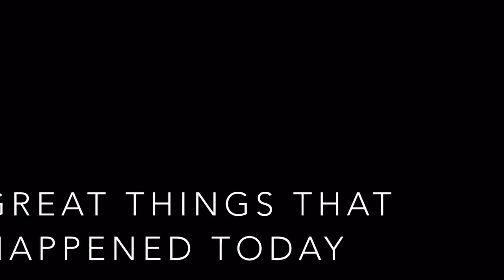Great Things - September 24, 2016 - Phil Barth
Star Wars and farting dogs